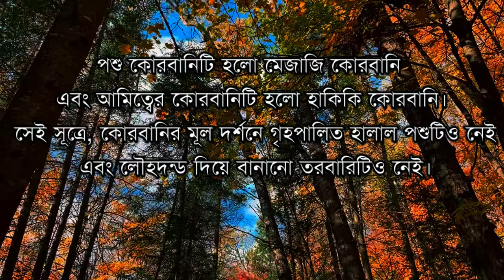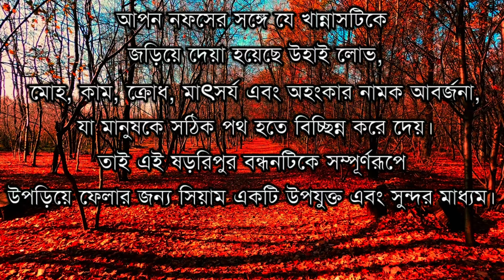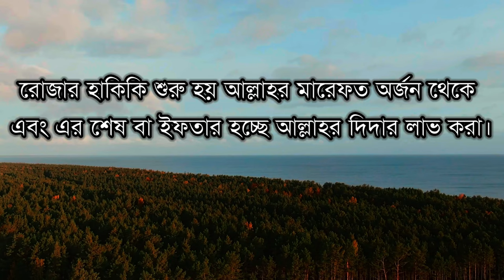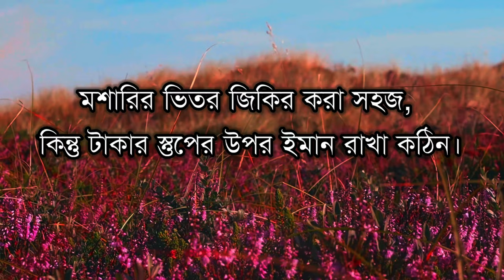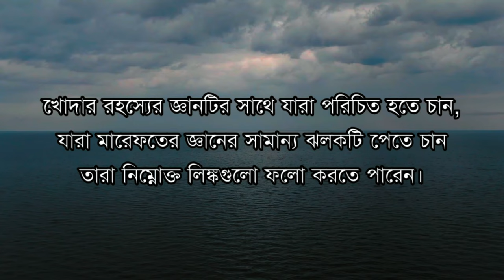মহামূল্যবান কিছু বাণী। কালান্দার বাবা জাহাঙ্গীর। ভয়েস দিয়েছেন: সানজার শাহেদ।❤️